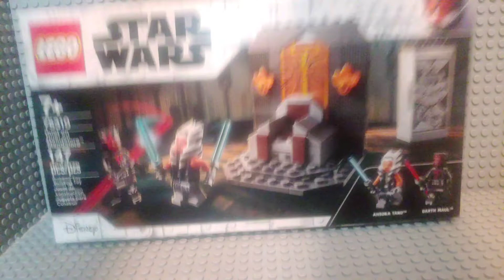Lego Duel on Mandalore Speed Build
All lightsaber sound effects belong to Disney/Lucasfilm.